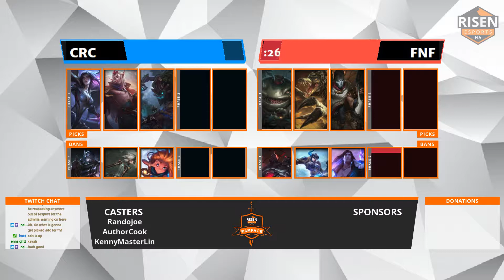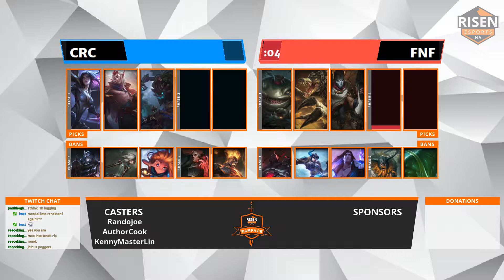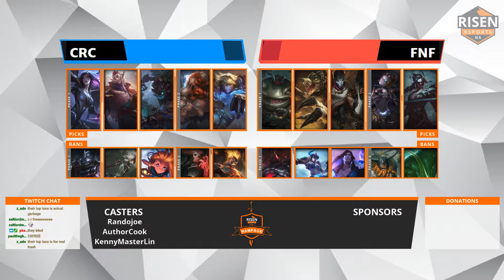FNF vs CRC Rampage Finals p2